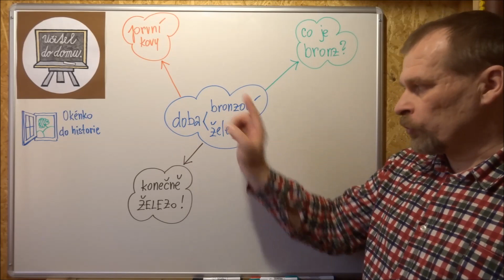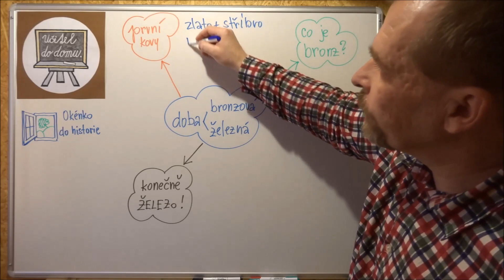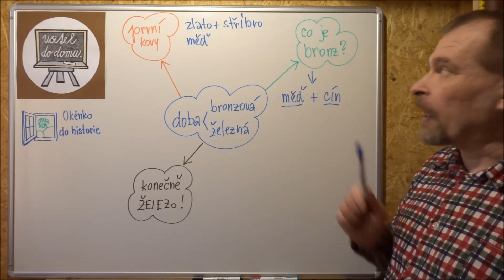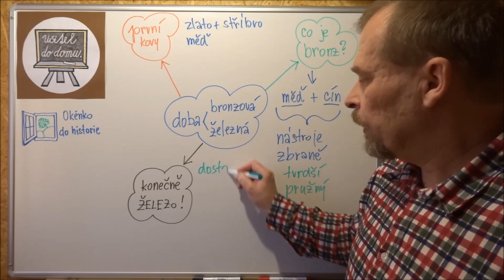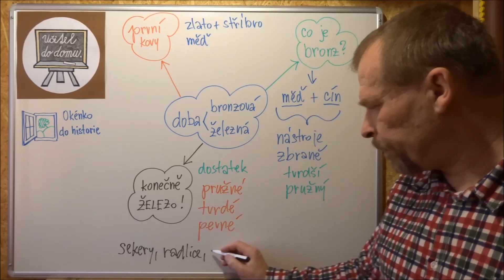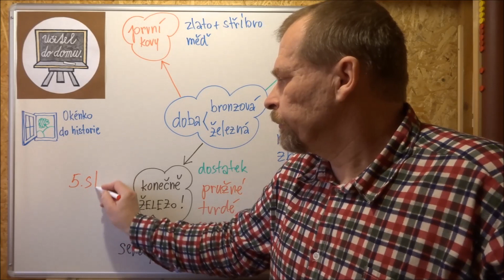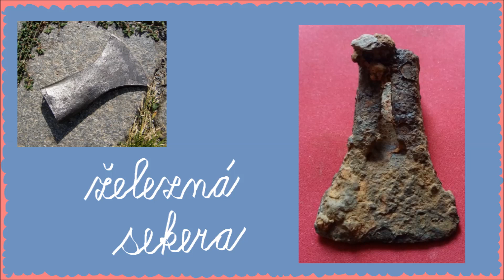007 Doba bronzová a doba železná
Vlastivěda - dějiny.
Video slouží jako pomoc žákům 5. třídy ZŠ, aby se mohli doma učit v době mimořádných prázdnin 2020. Další vhodná videa najdete na stránkách: